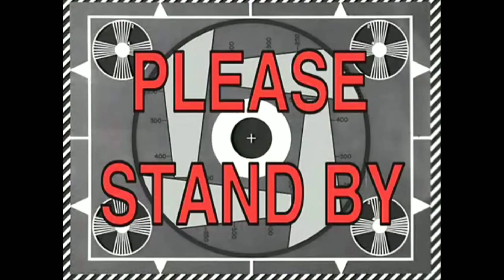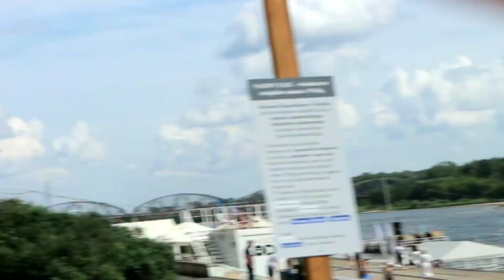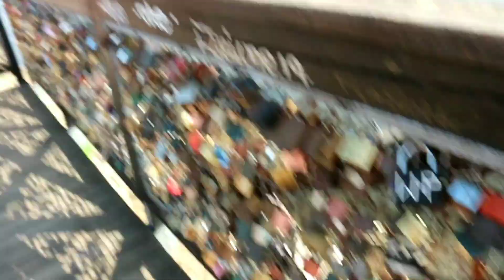Day 3: Toruń - Old town & Cruise shipping + Uwian na | Pinays in Poland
Last day of weekend getaway with them.. it was fun .. chit chats and Laughtrip, food trip with them 😍 til next time girls ❤️

*Music not mine-No Copyright infridgement intended*

cześć 💋